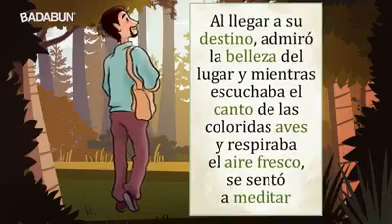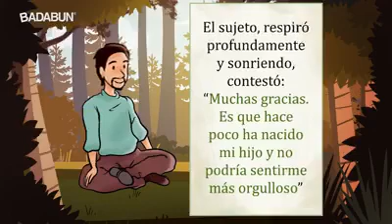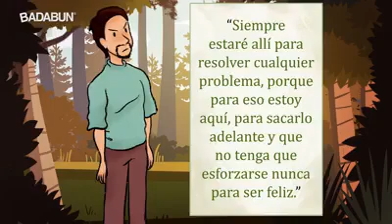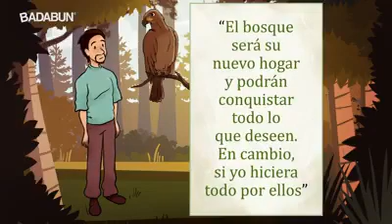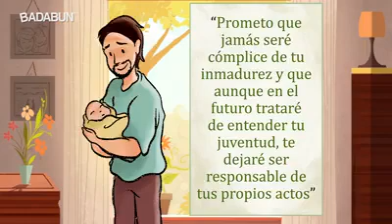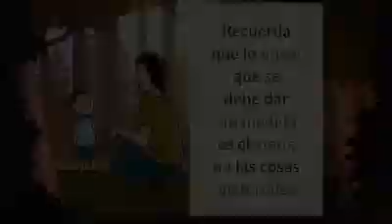El Águila y el Hombre.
Una Reflexión sobre la Vida del ser humano.